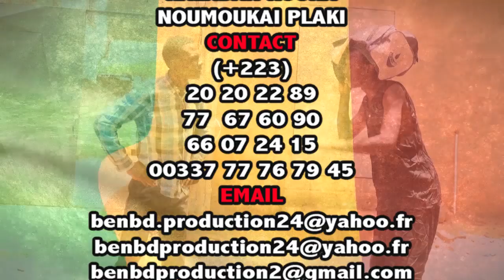Mali Ko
Le jeune L'artiste comédien MOUSSA COULIBALY dit MOUSSA YELEBOUGOU KALABANTCHI est un jeune artiste comédien du Mali qui à beaucoup de talant à nos jours et il ce trouvé très souvent dans les concerts et festival et le voilà dans Mali Ko pour vous les fans avec le soutien de son LABEL UNIVERSEL BEN BD PRODUCTION INTERNATIONALE aux contacts: 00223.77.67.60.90 ou 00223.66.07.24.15 ou par E-mail ou ou par internationale au: 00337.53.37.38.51